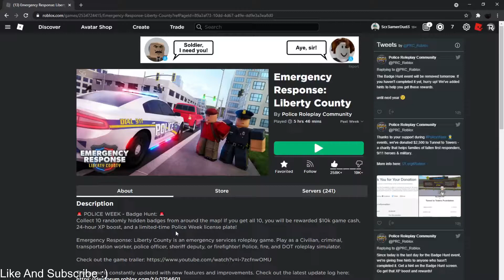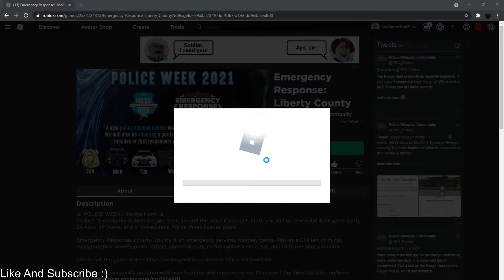NEW POLICE DEPARTMENT!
They added a new police department in er:lc! This video was so much fun to make and it would help alot if you would like and sub :)